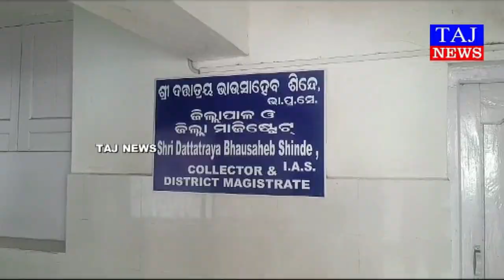ଫସଲ ବୀମା କ୍ଷତିପୂରଣ ମିଳୁନି;ଅନଶନରେ ବସିବେ ବଡ଼ପାଳ-କଲ୍ୟାଣପୁର ଚାଷୀ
ଫସଲ ବୀମା କ୍ଷତିପୂରଣ ମିଳୁନି
ଅନଶନରେ ବସିବେ ବଡ଼ପାଳ-କଲ୍ୟାଣପୁର ଚାଷୀ
ବାଲେଶ୍ୱର : ରେମୁଣା ବ୍ଲକ୍ ଅନ୍ତର୍ଗତ ବଡ଼ପାଳ ସେବା ସମବାୟ ସମିତି ଅଧୀନରେ ଥିବା ବଡ଼ପାଳ ଓ କଲ୍ୟାଣପୁର ପଂଚାୟତର ଶତାଧିକ ଚାଷୀ ପ୍ରଧାନମନ୍ତ୍ରୀ ଫସଲ ବୀମା ଯୋଜନାରେ ବୀମା କ୍ଷତିପୂରଣ ପାଇ ନାହାଁନ୍ତି । କିନ୍ତୁ ସେମାନେ ଜିଲ୍ଲାପାଳଙ୍କୁ ଆଜି ଏକ ସ୍ମାରକପତ୍ର ପ୍ରଦାନ କରି ଆଗାମୀ ନଭେମ୍ବର ୩ ତାରିଖ ସୁଦ୍ଧା ସେମାନଙ୍କୁ ବୀମା କ୍ଷତିପୂରଣ ନଦେଲେ ଜିଲ୍ଲାପାଳଙ୍କ କାର୍ଯ୍ୟାଳୟ ସମ୍ମୁଖରେ ଅନଶନରେ ବସିବେ ବୋଲି ସ୍ପଷ୍ଟ କରିଦେଇଛନ୍ତି । ଉଲ୍ଲେଖଯୋଗ୍ୟ ଯେ ଖରିଫ-୨୦୨୨ ପ୍ରଧାନମନ୍ତ୍ରୀ ଫସଲ ବୀମା ଯୋଜନାରେ ୫୭୩ଜଣ ଚାଷୀ ବୀମା କରିଥିଲେ । ଗତ ସେପ୍ଟେମ୍ବର ୧୧ ତାରିଖ ଦିନ ଅନେକ ଚାଷୀ ବୀମା କ୍ଷତିପୂରଣ ରାଶି ପାଇ ନଥିବାରୁ ରେମୁଣାରେ ଥିବା ବାଲେଶ୍ୱର-ଭଦ୍ରକ କେନ୍ଦ୍ରୀୟ ସମବାୟ ବ୍ୟାଙ୍କ ଶାଖା ସମ୍ମୁଖରେ ଧାରଣା ଦେଇଥିଲେ । ୨୩୯ଜଣ ଚାଷୀଙ୍କୁ ବୀମା କ୍ଷତିପୂରଣ ରାଶି ସେମାନଙ୍କ ବ୍ୟାଙ୍କ ଆକାଉଂଟକୁ ପଠାଇ ଦିଆଯାଇଥିବା ବେଳେ ୩୩୪ଜଣଙ୍କୁ ଏଯାଏଁ ବୀମା କ୍ଷତିପୂରଣ ରାଶି ମିଳିନାହିଁ । ଧାରଣା ଦେବାପରେ ଜିଲ୍ଲାପାଳଙ୍କୁ ଚାଷୀମାନେ ଏକ ଲିଖିତ ଅଭିଯୋଗ ଦେଇଥିଲେ । ଜିଲ୍ଲାପାଳଙ୍କ ନିର୍ଦ୍ଦେଶକ୍ରମେ ସେପ୍ଟେମ୍ବର ୧୮ ତାରିଖ ସୁଦ୍ଧା ଅତିରିକ୍ତ ଜିଲ୍ଲା କୃଷି ଅଧିକାରୀ, ରେମୁଣା ଗୋଷ୍ଠୀ କୃଷି ଅଧିକାରୀ, ପଂଚାୟତସ୍ତରୀୟ କୃଷି କର୍ମଚାରୀ, ବଡ଼ପାଳ ସେବା ସମବାୟ ସମିତି ସମ୍ପାଦକ ପ୍ରମୁଖ ସମସ୍ତ ବଂଚିତ ଚାଷୀଙ୍କୁ ସାକ୍ଷାତ କରି ଏକ ଲିଖିତ ଆଶ୍ୱାସନା ଦେଇଥିଲେ, ହେଲେ ଜିଲ୍ଲାପାଳଙ୍କ ନିର୍ଦ୍ଦେଶନାମାକୁ ଏଯାଏଁ ବିଭାଗୀୟ ଅଧିକାରୀ କାର୍ଯ୍ୟକାରୀ କରିନାହାଁନ୍ତି । ଯଦ୍ଦ୍ୱାରା ୩୩୪ଜଣ ଚାଷୀ ଅଦ୍ୟାବଧି ବୀମା କ୍ଷତିପୂରଣ ରାଶି ପାଇପାରୁ ନାହାଁନ୍ତି । ତେଣୁ ନଭେମ୍ବର ୩ ତାରିଖ ମଧ୍ୟରେ ଅବଶିଷ୍ଠ ବଂଚିତ ଚାଷୀମାନଙ୍କୁ ପ୍ରଧାନମନ୍ତ୍ରୀ ଫସଲ ବୀମା ଯୋଜନାରେ ବୀମା କ୍ଷତିପୂରଣ ରାଶି ଜମାଖାତାକୁ ନ ପଠାଇଲେ, ନଭେମ୍ବର ୬ ତାରିଖଠାରୁ ଜିଲ୍ଲାପାଳଙ୍କ କାର୍ଯ୍ୟାଳୟ ସମ୍ମୁଖରେ ଚାଷୀମାନେ ଆମରଣ ଅନଶନ କରିବେ ବୋଲି ଜିଲ୍ଲାପାଳଙ୍କୁ ଜଣାଇଛନ୍ତି । ତେବେ ଜିଲ୍ଲାପାଳଙ୍କ ପ୍ରତିକ୍ରିୟା ମିଳିପାରି ନାହିଁ ।